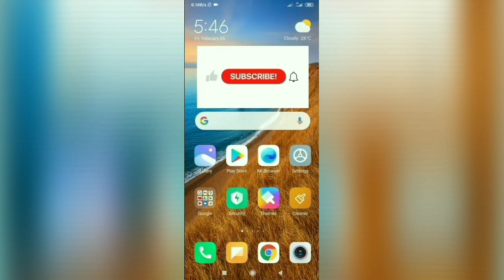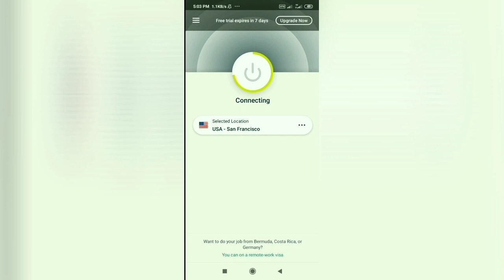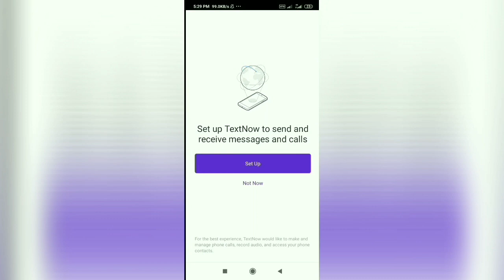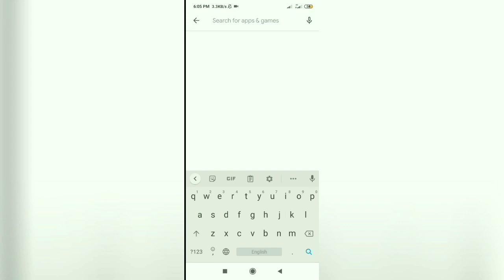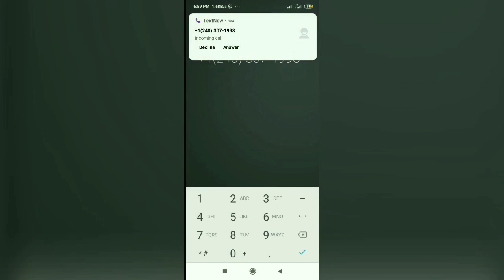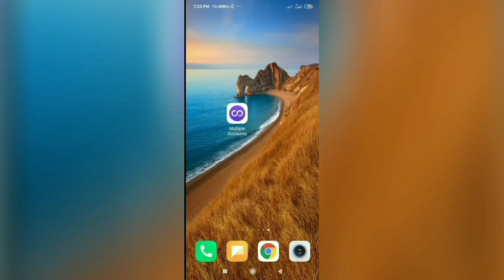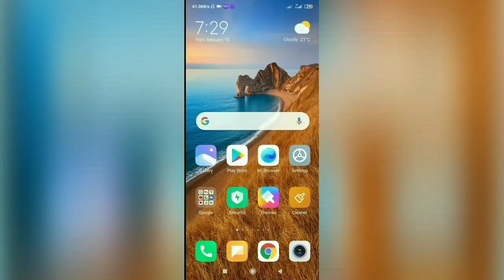Phone numbers for WhatsApp without a sim card |Text now app sinhala |I Fix dot com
Hello Friends

Today this video about is Create a WhatsApp account without a number | බොරු නම්බරයක් දාලා whatsapp හදමු |  I Fix Dot Com

How to create WhatsApp without number
How to create dual apps for WhatsApp
How to create a WhatsApp by a fake number

How to create WhatsApp account without a number

How to create WhatsApp account by a fake number